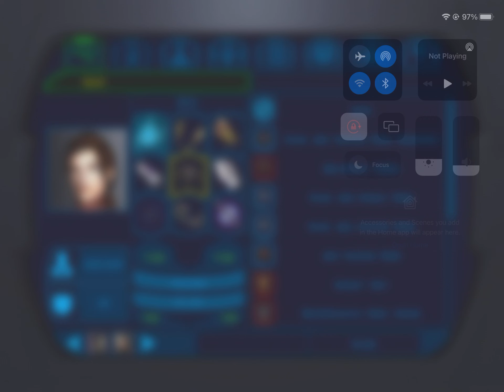KOTOR Mobile DS Female Part 125: Assaulting the Star Forge